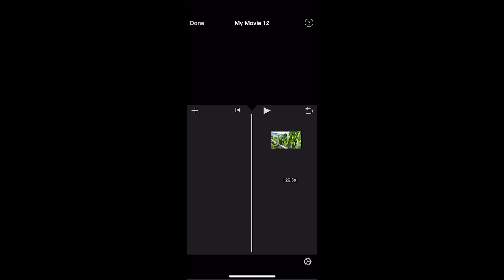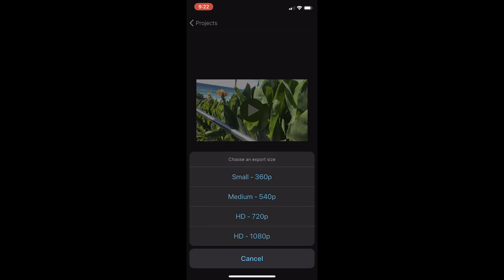How to shoot videos in mobile phone| മലയാളം റിവ്യൂ | IPhone 11 Vlog review| Bloopers included 😁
In this malayalam vlog I tried to make day in my life  video with an Iphone 11 pro . I also tried to include cinematic shots . This video is edited with mobile Imovie . Also i give a quick tutorial on how I did edit this video using Imovie.
Plaese share your thoughts as comments and also give me some future video suggestions.

My Life (feat HiTydes) by Broken Elegance